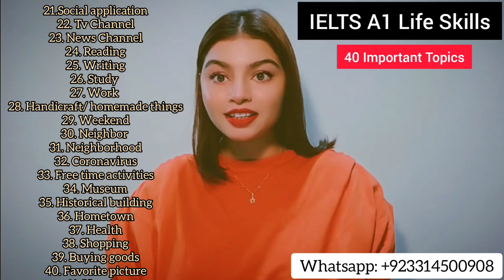IELTS A1 Life Skills Speaking|| Important Topic|| New Topic 2024|| IELTS UKVI Spouse Visa|| Topic 24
Phase 1a : interview (4-5 minutes)
Phase 1b: Questions (5 minutes)
Phase 2b: Discussion ( 3-4 minutes)

There are 40 -50 important Topics for Speaking, if the candidate prepares throughly, success is guaranteed 100 %.
These topics are;

1. Introduction
2. Family
3. Friends
4. Weather
5. Season
6. Food
7. Daily routine
8. Evenings
9. Birthday
10. Wedding anniversary
11. Festival
12. Learn English
13. Travelling
14. Transport
15.Music
16. Play/ Drama
17. Film
18. Watching tv
19. Computer
20. Mobile phone
21.Social application
22. Tv Channel
23. News Channel
24. Reading
25. Writing
26. Study
27. Work
28. Handicraft/ homemade things
29. Weekend
30. Neighbor
31. Neighborhood
32. Coronavirus
33. Free time activities
34. Museum
35. Historical building
36. Hometown
37. Health
38. Shopping
39. Buying goods
40. Favorite picture
41. Housing
42. Favorite cuisine
43. Favorite restaurant
44. Favorite shopping mall
45. Favorite actor

This video carries the top most important topic ' Handicraft/ Handmade things' questions and answers. Watch the video till the end to get all the answers. Listen and repeat.

Skype ( Learn English with Miss Angelina)